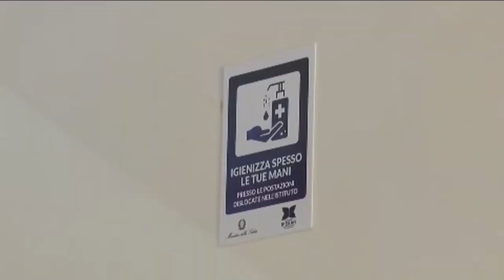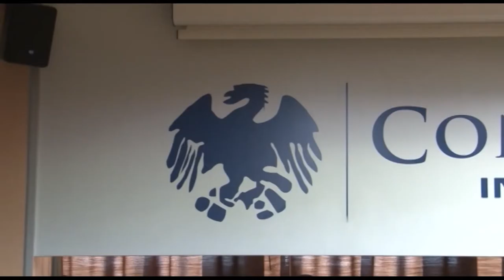DPCM e Ordinanza Marsilio, caos sulle regole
La concomitanza dell'entrata in vigore del nuovo DPCM del Governo e dell'ordinanza del presidente della Regione Abruzzo, Marco Marsilio, hanno creato caos e confusione sulle regole da seguire. Il provvedimento regionale soddisfa parrucchieri ed estetisti, ma scontenta i commercianti. I genitori, ita i commercianti. I genitori, invece, sono alle prese con le chiusure delle scuole e con le ordinanze dei sindaci